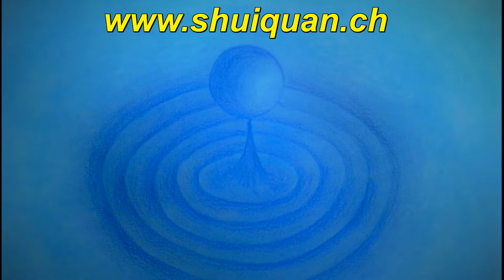Staff part 2 棍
- produced in Danjiangkou 丹江口2016 -
The 5th International Meeting of Wudang Martial Art Performance

This is a performance of Staff in Danjiangkou.

Das ist eine Vorführung einer Stockform.